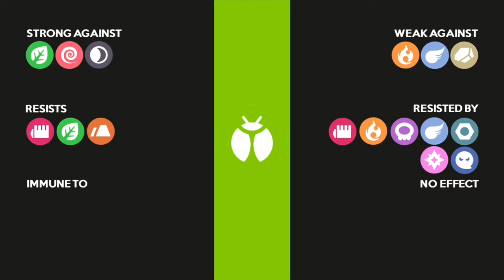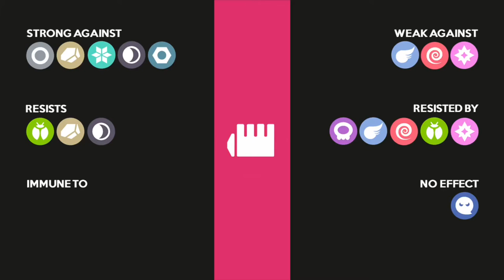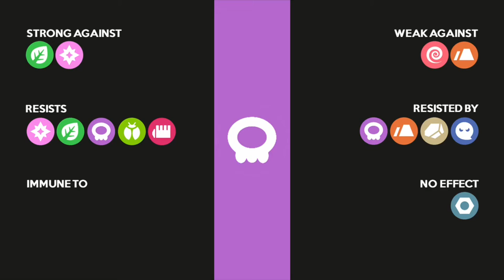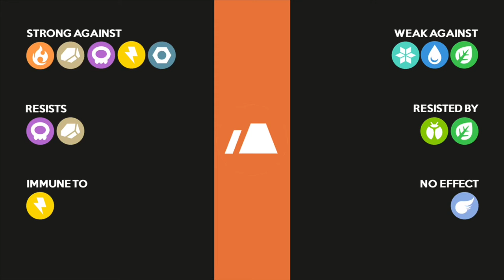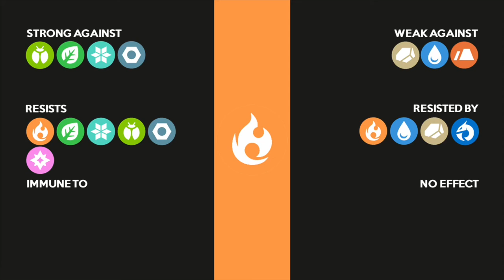PSN Gaming: Worst to Best Pokemon Type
I did some research, and now I have every Pokemon type ranked from worst to best!

D-TIER

0:00 Grass
0:11 Bug

C-TIER

0:22 Psychic
0:35 Ice
0:57 Normal
1:14 Dark
1:31 Fighting

B-TIER

1:39 Dragon
2:05 Rock
2:26 Poison
2:41 Electric

A-TIER

2:55 Flying
3:14 Fairy
3:31 Ghost
3:41 Ground
3:50 Water

S-TIER

4:05 Fire
4:24 Steel

4:44 Summary